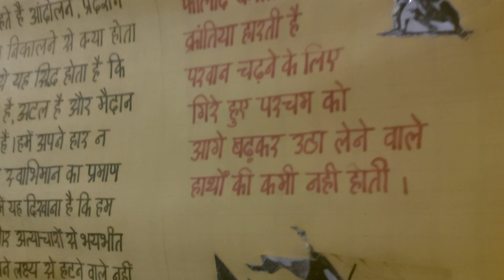A Young Guy Singing in Shaheen Bagh | MoxaReport | By Roddur Roy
A MoxaReport on Anti NRC Protest in Shaheen Bagh!